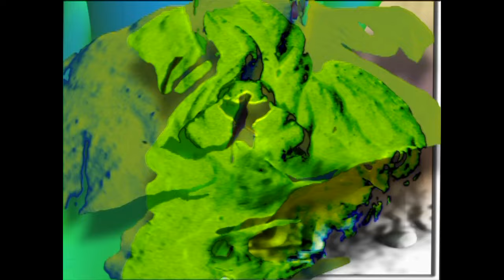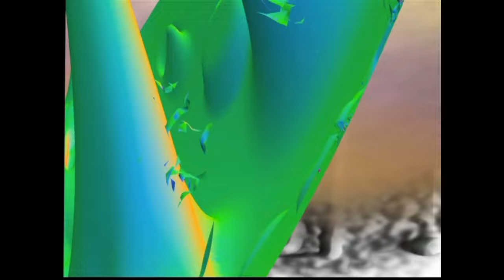Warn Me - Conquering Animal Sound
With 'Warn Me', Conquering Animal Sound's second single from their splendid album 'On Floating Bodies', we find them at their most musically propulsive but no less lyrically oblique.  Set to CAS' trademark backdrop of intricately weaved beats and loops, Anneke arranges rendezvous in ambulances, searches for planets and, proclaiming her body to be an island, invites us to 'come inside'.  It's this singular, audacious approach to constructing a very unique brand of pop which elevates them comfortably above many of their more-vaunted peers.

Directed by Jamie & Rickie McNeill